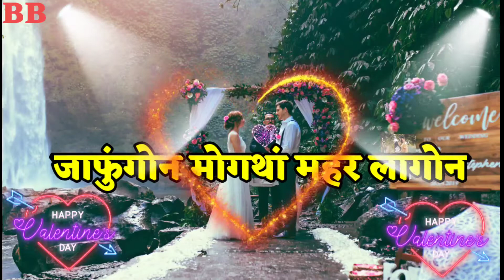नोंनि आंनि sistus video 🥰🥰🥰